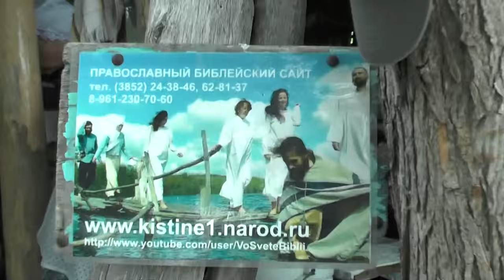Слово ко крестившимся